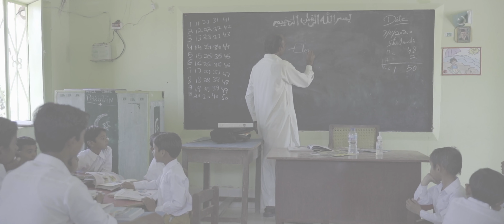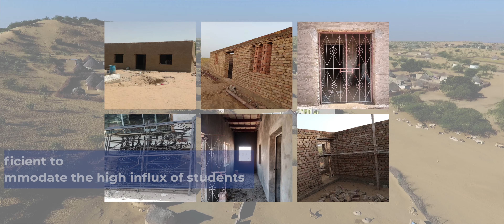Let's Educate Girls in Pakistan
I dedicate this video to Dr. Gwen Finestone Hecht on this International Day of the Girl for her tireless efforts and generosity in helping educate the girl child.
The role of American philanthropists, Pakistani civic leaders, and NGOs has to be acknowledged as the driving force behind the change seen in women speaking up for themselves and asking to be given the God-given right to education.

Anila Ali- An Educator, Author, Advocate for Education, Inclusion, Civic Engagement, Community service, Interfaith dialogue

Anila Ali Youtube Channel is Manage by Social MediaTeam